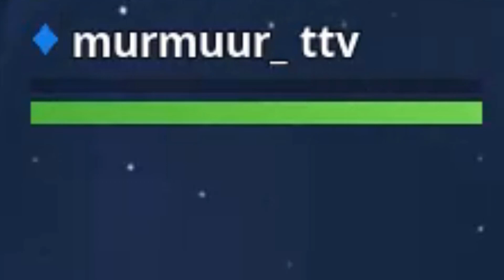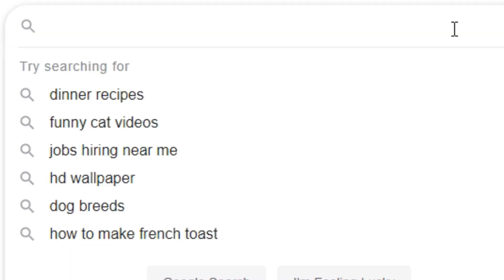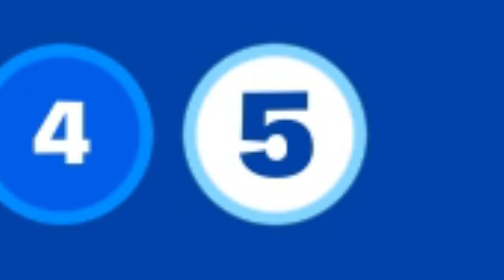Fornite Is Saved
Use Code Pickdroppers!!!

Batman Has Saved Fortnite!!! Epic Victory Royale!!!